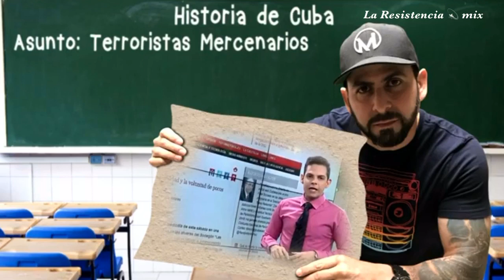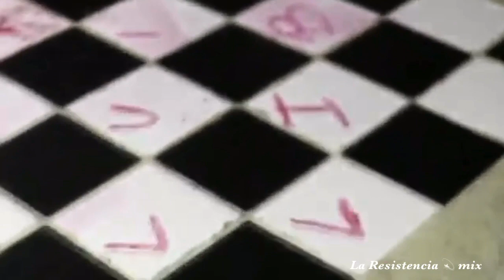La Resistencia💫 mix